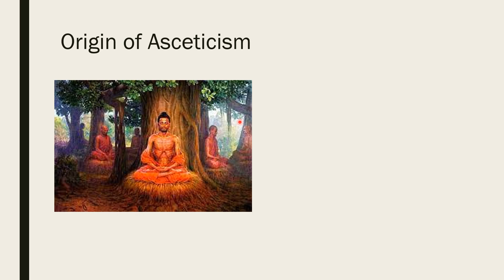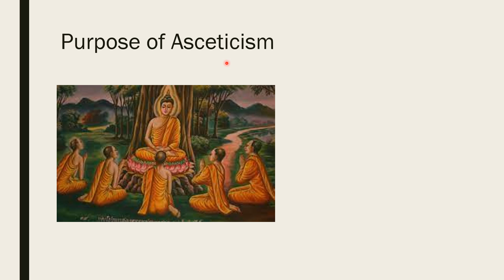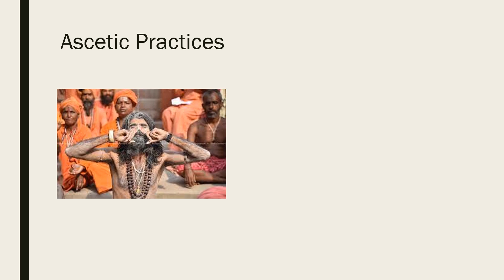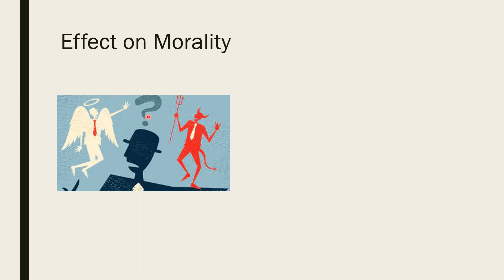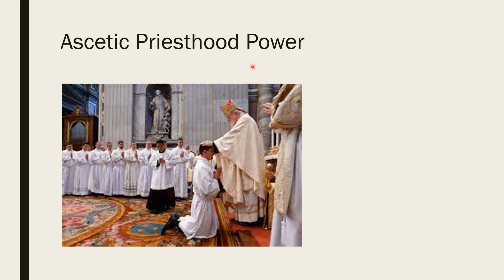WHAT IS THE MEANING OF ASCETIC IDEALS?||HINDI EXPLANATION IN JUST 6 POINTS||5TH SEM EXAM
A DETAILED VIDEO IN 6 POINTS ABOUT THE ASCETIC IDEALS.